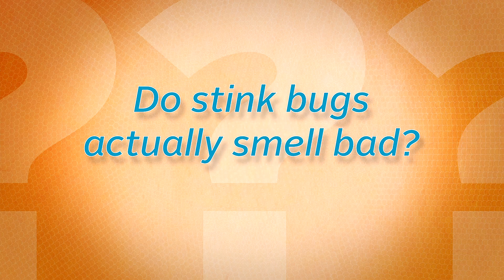Ask the Pest Professor: Stink Bugs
Do stink bugs actually smell bad? Dr. Jim Fredericks, chief entomologist with the National Pest Management Association, has the answer.